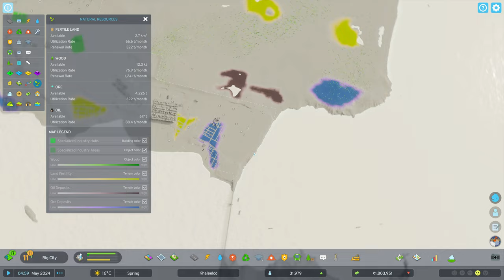سيتي سكاي لاين 2 #7 مركز خدمات